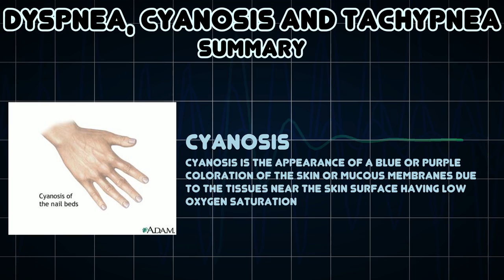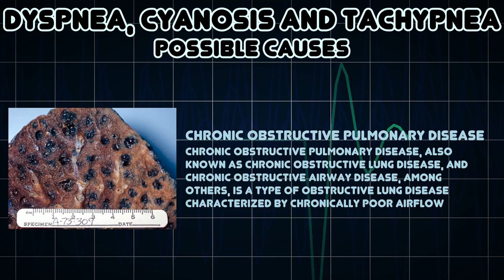Dyspnea, Cyanosis and Tachypnea (Medical Symptom)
Possible causes of Dyspnea, Cyanosis and Tachypnea (Medical Symptom)

Cyanosis is the appearance of a blue or purple coloration of the skin or mucous membranes due to the tissues near the skin surface having low oxygen saturation
Tachypnea is the condition of rapid breathing